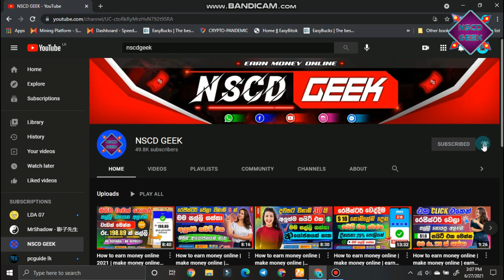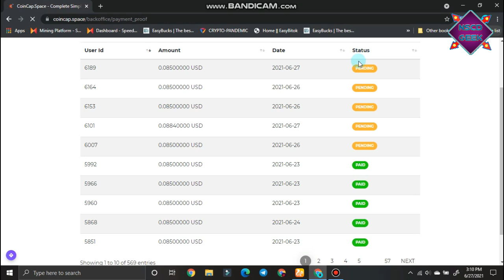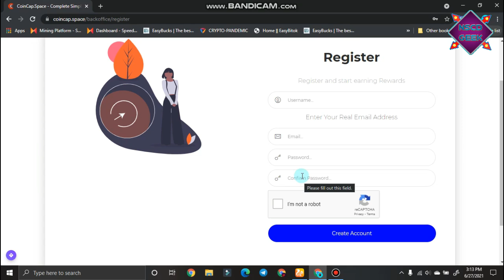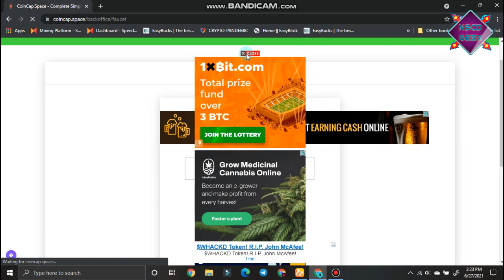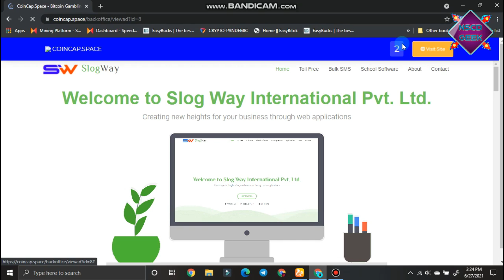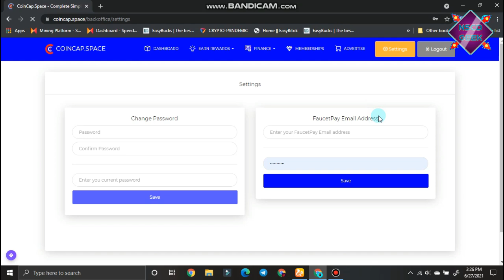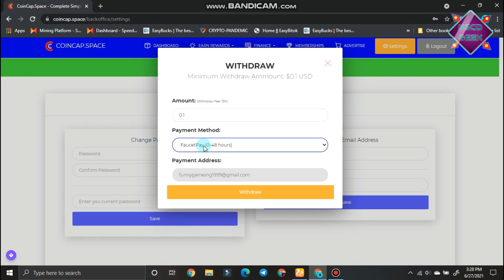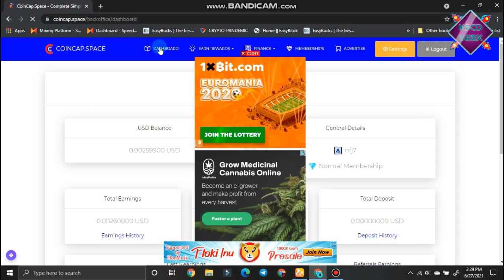How to earn money online 2021 | make money online 2021 | how to online earn money free | NSCD GEEK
✓Related keywords✓

Free BTC
Free BTC Mining Site With Payment Proof
Free BTC Mining app 2021
Free BTC Earning App
New BTC Earning website
BTC Faucet Claim Site In 2021
Best BTC Faucet site
Claim every 0 mine
Mine 1 BTC In 45 Minet
Earn unlimited TRX
Earn unlimited dogecoin
Mine unlimited dogecoin
Trx dogecoin BTC Eth bch
Earn crypto
Free doge mining 2021
Earn money byy playing games in Nepal
Earn money byy visiting site
Earn free BTC no need invest
BTC mining site 2020
Adds watching site 2020
Free BTC
Earn best trick live payment
Earn BTC with low minimum payout
Low minimum withdrawal site
Earn BTC no minimum withdrawal
trusted cloud mining sites
top 10 legit bitcoin mining sites
  bitcoin mining real site
bitcoin cloud mining sites
 world best bitcoin mining site
cloud mining websites
 cryptocurrency mining websites
btc mining websites
Free BTC App
Free BTC Mining Sites With Payment Proof
Free BTC Mining Sites 2011 Payment Proof
Free BTC App Payment Proof
New BTC Mining Site 2021
New BTC Earning Site
New BTC Earning App
New btc Earning Site 2021
New BTC Mining Site
New BTC site
New BTC Earning App 2021
New BTC generator
How to mine free BTC
How to mine dogecoin
How to mine Eth
How to mine Cryptocurrency
How to mine BTC on Android
How to mine dogecoin on Android
How to mine shiba inu coin
How to mine diamond on Minecraft
How to mine BTC on pc
How to mine ETH on PC
How to mine Free BTC 2021
Free dogecoin Mining Site 2021
New dogecoin Mining Site Without Investment

MakeMoney Online
Earn Money Online
Online Business
Mobile Trading
emoney sinhala​ ​
e money sinhala 2021​​
emoney sinhala​
online jobs​​
how to make money on youtube​​ adsense sinhala​​
youtube sinhala​​
money bitcoin​​
emoney business​
Emoney help lk​​
Help lk​ ​
view stricks​​
Emoney 2021​​
btc sinhala​ ​
ltc sinhala​​
emoney secrettips​
easy ways to make money​​
coinbace sinhala​​